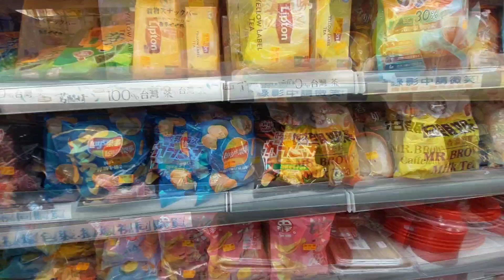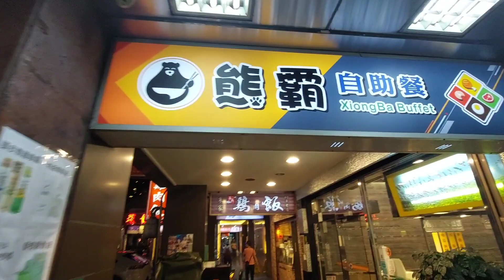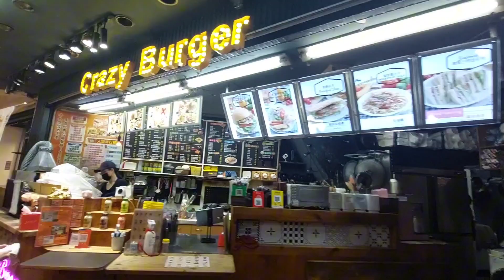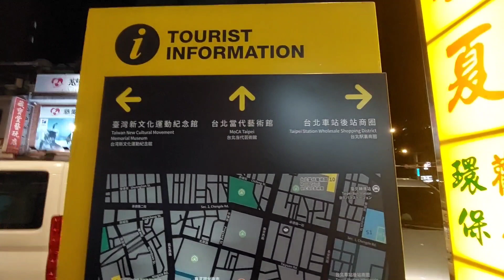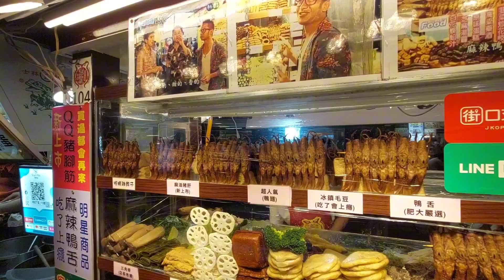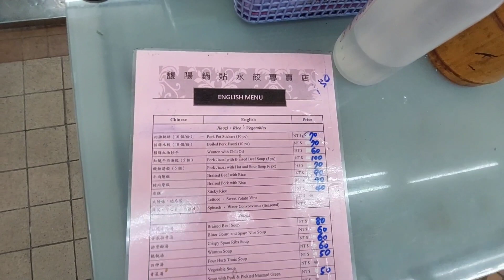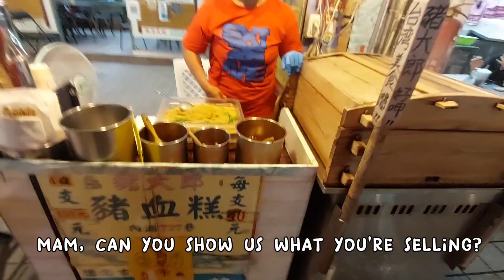🇹🇼 Ningxia Night Market Experience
In this video, I will take you with me to a fun, delicious budget friendly dining experience in Ningxia Night Market in Taiwan.